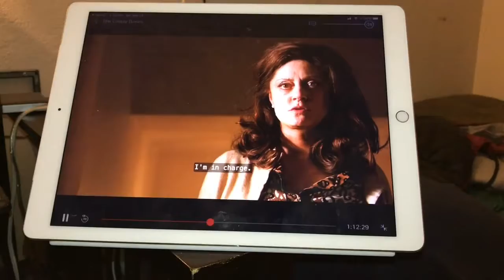Fog and Movie | 11-24-2018